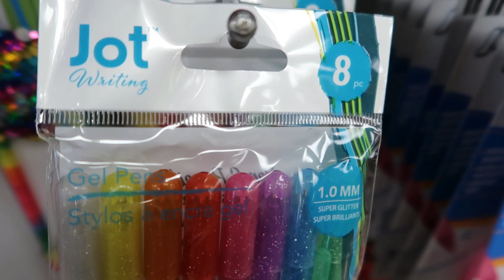DOLLAR TREE * SHORTS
BUSINESS ADDRESS

PRETTYNFLAWED
P.O.BOX 136